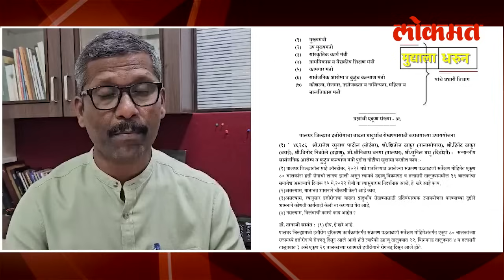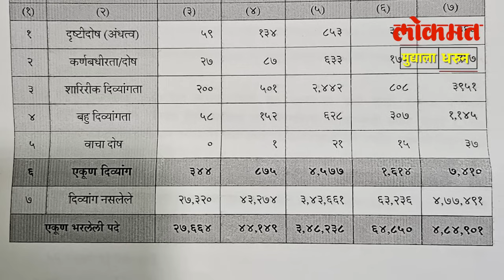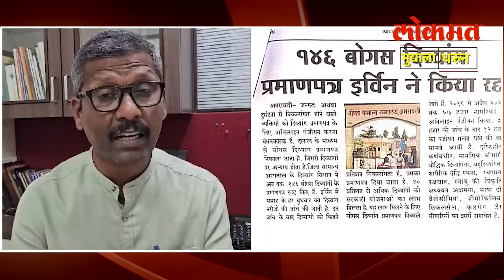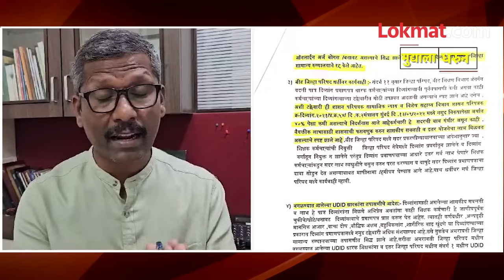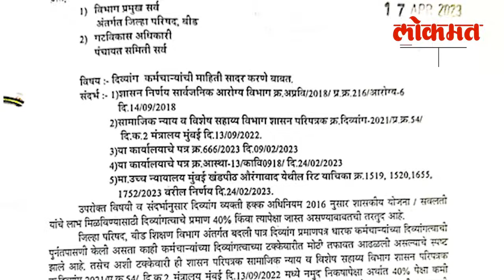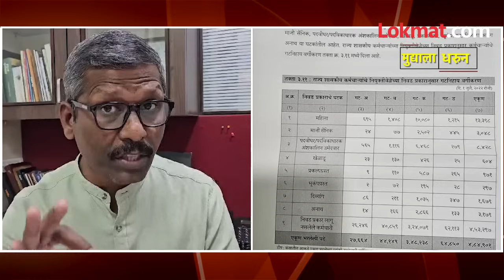दिव्यांग नसताना नोकरी, बढती, बदली.. शासकीय रुग्णालयांचा घोटाळा... Hospital Scam | Sudhir Lanke | AM4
मुद्द्याला धरून: दिव्यांग नसताना मिळवा नोकरी, बढती, बदली... दिव्यांग नसताना नोकरी, बढती, बदली... शासकीय रुग्णालयांचा घोटाळा... Sudhir Lanke | AM4